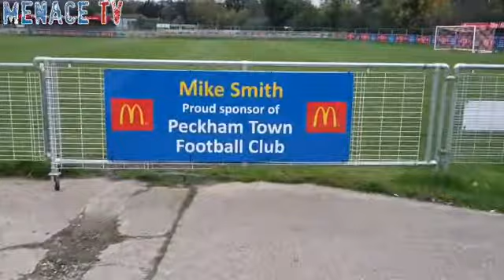Why choose Peckham Town FC for your child?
Here is a parent of one our children in the U10 team explaining why she chose Peckham Town FC for her boy to join.